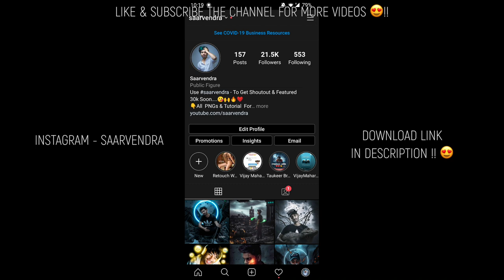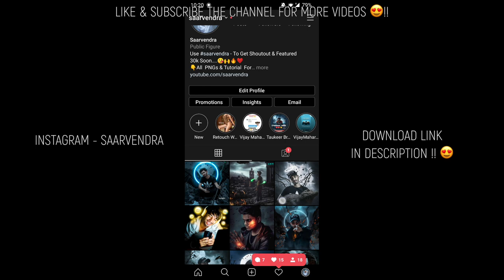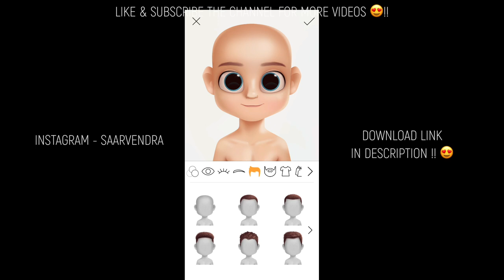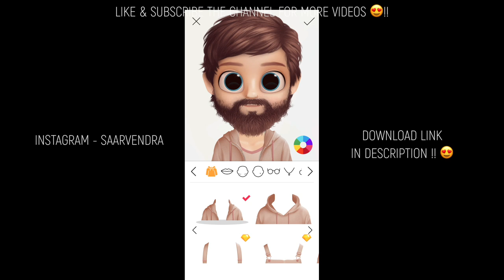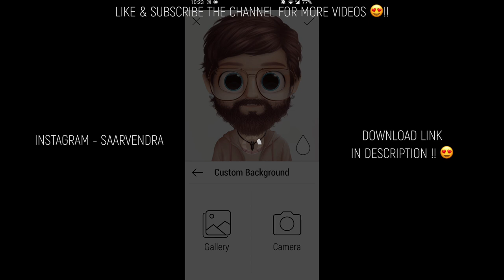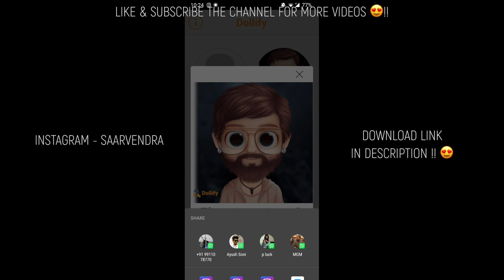Picsart portrait Cartoon Photo Editing Tutorial || portrait image editing🔥